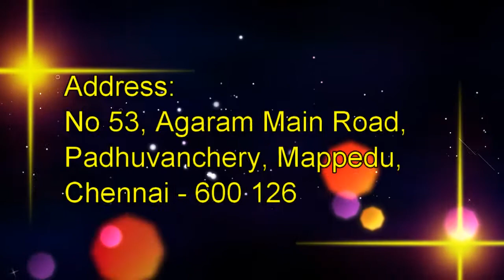Man Who Perishes in his Righteousness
Message By
Rev R L Kreslin